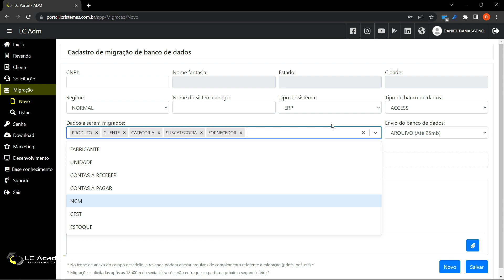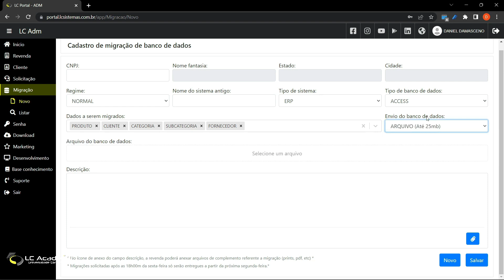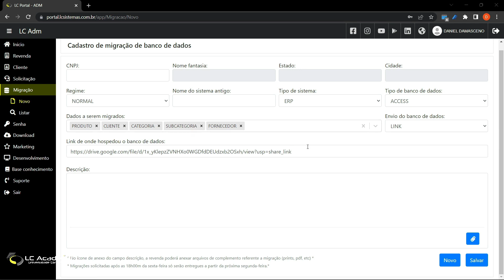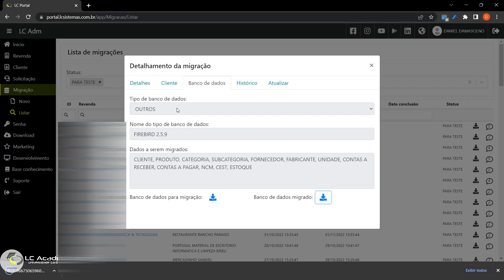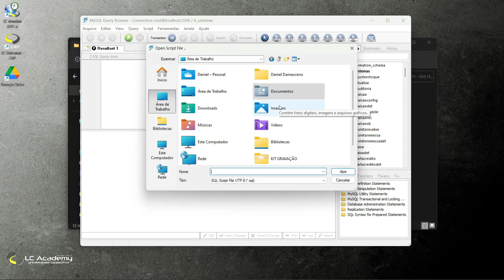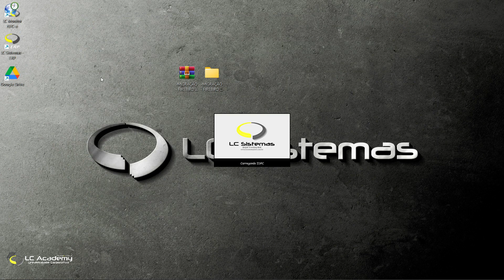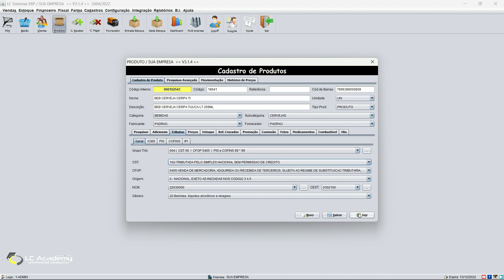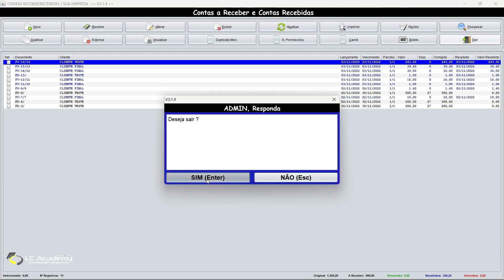Aula 51 - Migração Completo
Nesse video você aprenderá todos os passos para se fazer com sua migração até colocar a mesma no sistema do cliente.